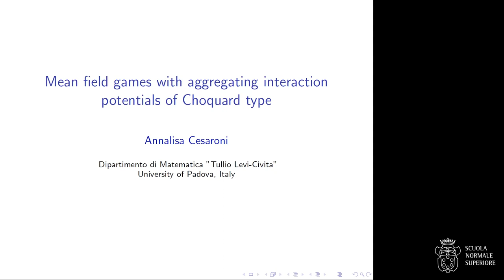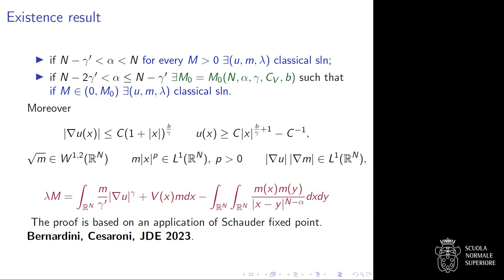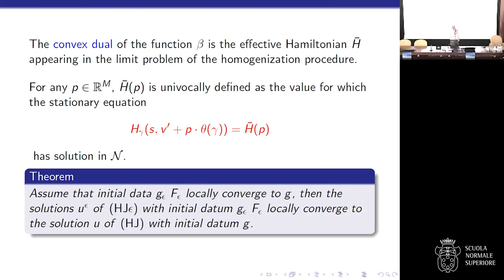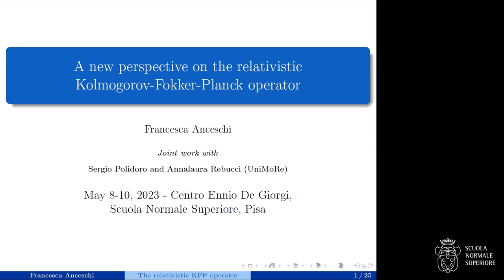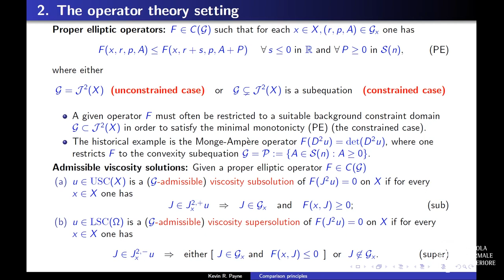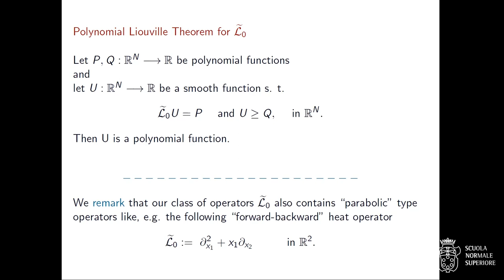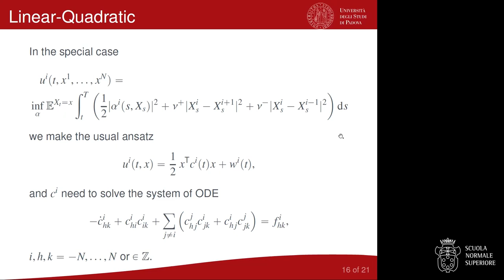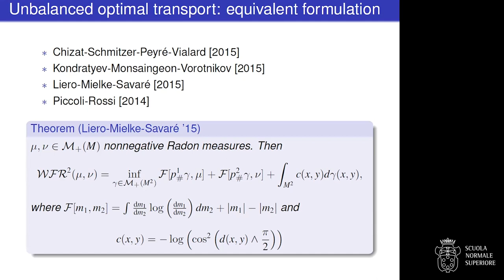Recent trends in optimal control and partial differential equations - 9 maggio 2023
The purpose of this workshop is to gather researchers interested in the study of linear and nonlinear elliptic and parabolic partial differential equations, optimal control theory and the connection between them. During the conference, we will mainly focus on the following themes: Hamilton-Jacobi equations and viscosity solutions, control of partial differential equations, Mean Field Games, qualitative and quantitative properties of solutions to partial differential equations, such as Liouville theorems, Harnack-type inequalities and maximum principles, driven by (possibly degenerate) elliptic and parabolic, linear and nonlinear, operators. Moreover, several other directions will be discussed as for instance applications to data analysis and social sciences, finance and economics. The invited speakers are among the most influent Italian researchers working on these topics and this will give to junior speakers, and to all the participants, the opportunity to foster new collaborations.

Annalisa Cesaroni, Mean field games with aggregating interaction potentials of Choquard type 00:00
Antonio Siconolfi, Homogenization of Hamilton–Jacobi equations on networks 40:10
Marchi, Claudio, First order Mean Field Games on networks 1:17:56
Francesca Anceschi, A new perspective on the relativistic Kolmogorov-Fokker-Planck operator 1:52:46
Kevin Payne, Comparison principles for general potential theories and fully nonlinear PDEs with directionality 2:14:40
Alessia Elisabetta Kogoj, Liouville Theorems for Hypoelliptic Partial Differential Operators on Lie Groups 2:52:42
Davide Francesca Radaelli, Approximation of Nash equilibria in nonsymmetric games 3:24:30
Roberta Ghezzi, Regularity of unbalanced optimal transport 3:53:44